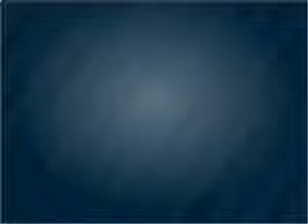2007 Acura TL - Feasterville PA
Year: 2007
Make: Acura
Model: TL
Trim: Type-S w/ Navigation
Engine: 3.5 liter 6 cylinder 24 valve
Transmission: 5-Speed Automatic
Color: White Diamond Pearl
Mileage: 61570
Address:
200 We